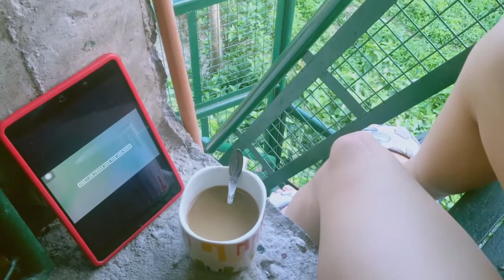VLOG # 53 I NO FLOWERS? NO CAKE? PANO? HAPPY MOTHER'S DAY! CHEERS SA LAHAT NG INA!